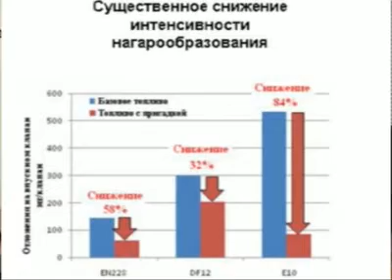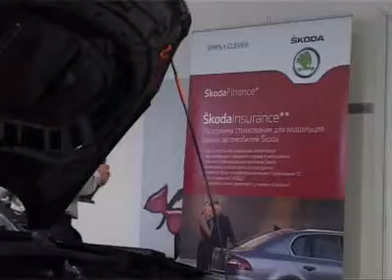Автоэксперт. Выпуск 74. Тагил-ТВ.